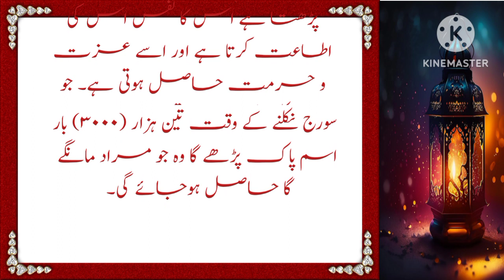Allah ka Naam Parhne Se Ameer Hony Ka Wazifa | اللہ کے نام کا وظیفہ | dolat ka wazifa in urud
Voice actor : Malik Amjad
Edit by : Malik Amjad

allah ke naam ka wazifa
wazifa
ism e azam ka wazifa
allah k naam ka wazifa
ameer hone ka wazifa
allah ke mubarak naam ka wazifa
allah ke sifati naam ka wazifa
allah kay name ka wazifa
allah ke naam ka khas wazifa
ka wazifa
dhan pane ka wazifa
wazaif